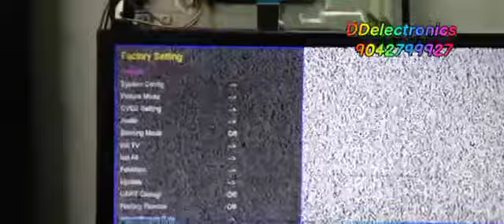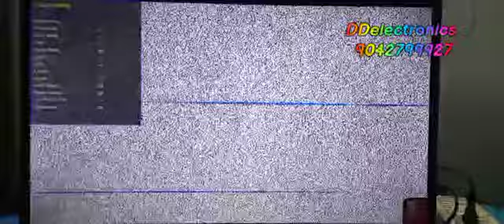TCL service menu code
Video from DD electronics
Press Menu or Setting next go to Picture mode next select Contrast next Press 9735